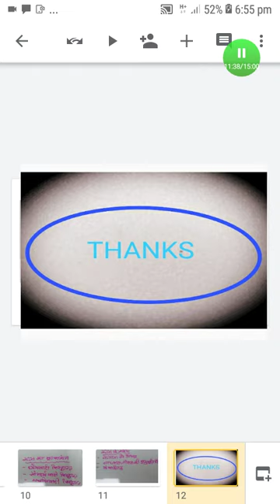M.A.final Drawing and painting (Aesthetic) Leo Tolstoy 10/12/2020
Dr.chetna Tikkiwal Assistant professor Drawing and painting SMB govt PG College Nathdwara